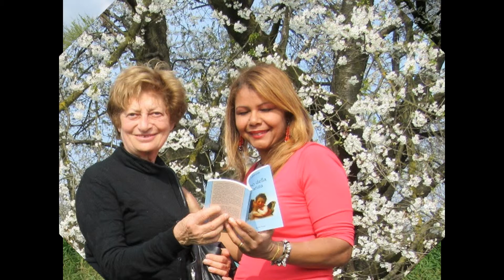Simona Adivincula La mia primavera felice - feliz. Italia 2016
Simona Adivíncula Italo-brasiliana residente in Italia, e membro della Accademia  Culturale  di Salvador Bahia.  Ha  vari libri pubblicati in Italia per bambini, ragazzi e adulti.  Ítalo-brasiliana residente na Itália, e membro da Acadêmia de Cultura de Salvador Bahia. Tem vários livros publicados na Itália para crianças e adultos.